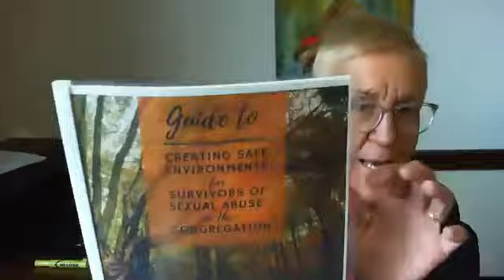Live at 345 with Linda Crockett of Safe Communities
Linda discusses the dismantling that is necessary to bring safety and grace and justice to faith communities on behalf of survivors of sexual abuse...and I keep thinking about Isaiah 40 and the mountains that the Spirit is bringing down to create a safe  highway to God!